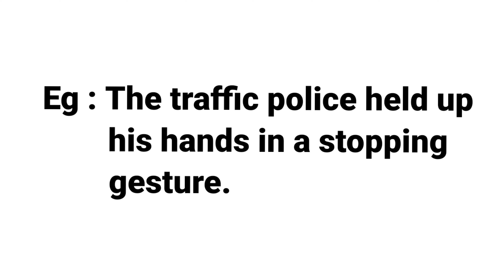GESTURE |MEANING WITH SENTENCE | LEARN NEW ENGLISH WORDS DAILY |DEVELOP ENGLISH VOCABULARY SKILLS